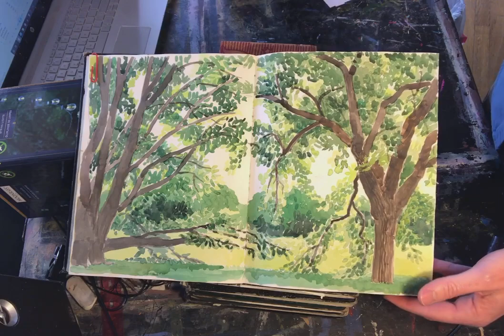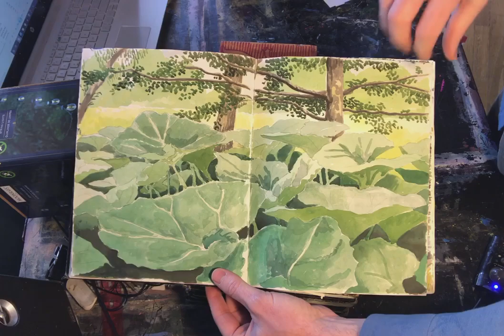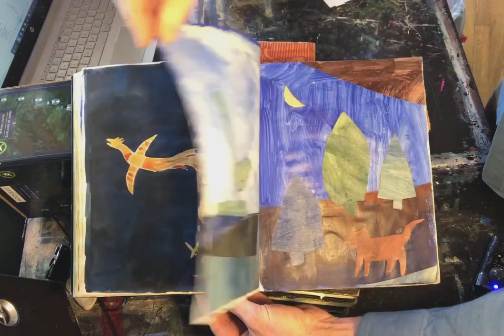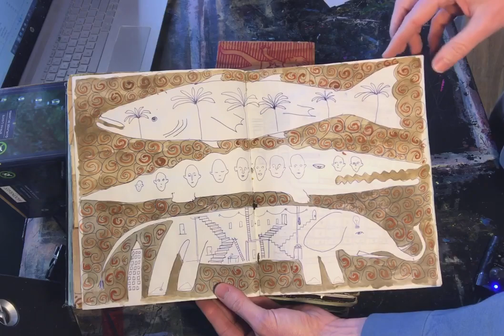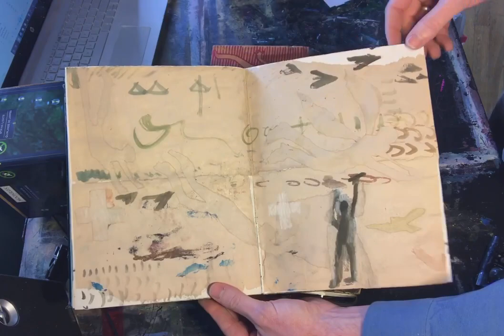2009 Sketchbook Video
A hand guided tour of the sketchbook I kept in 2009. Includes the painting I finally used for the cover of my 2011 album, Defend the People, and, for those in the know, my first sketch for the original Daily Lift artwork. Lots of studies for nature murals I didn't know were going to hapeen in the next few years. Lots of wonder, and the joy of beauty. Music by the wonderful Josh Garrels.